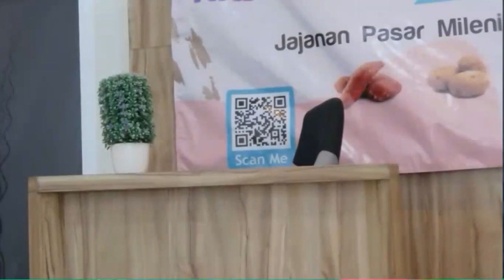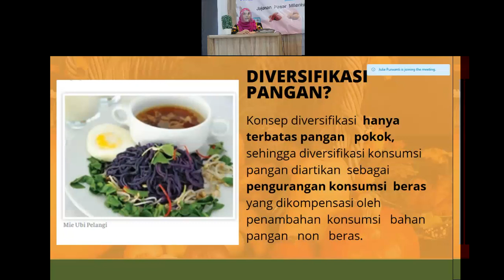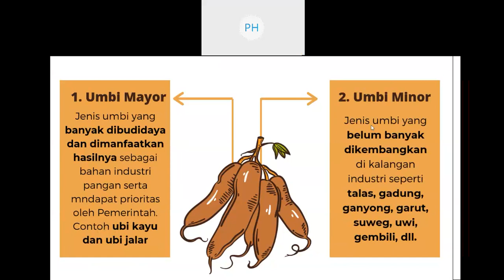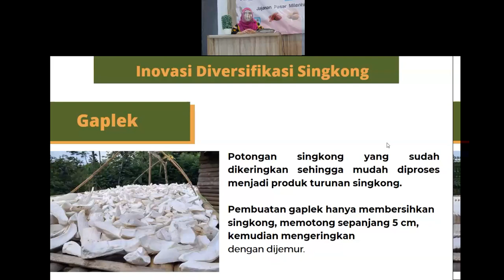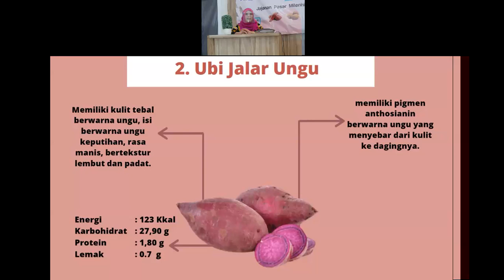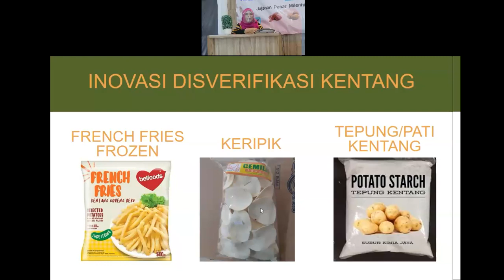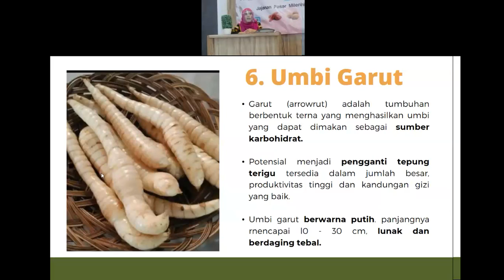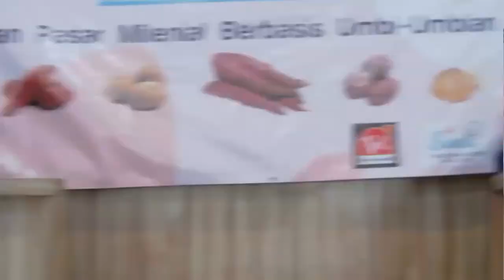KKSI KULINER 2020 - MATERI 1 - Mengenal Deversifikasi Pangan dari Umbi-umbian